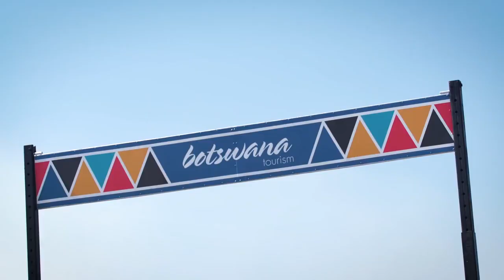Worlds Strongest Man 2016 Events Guide